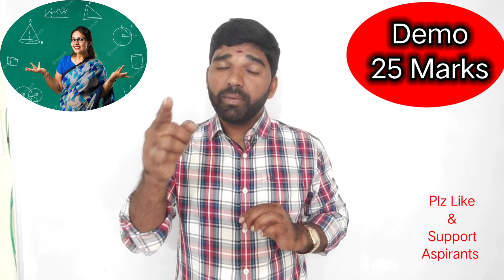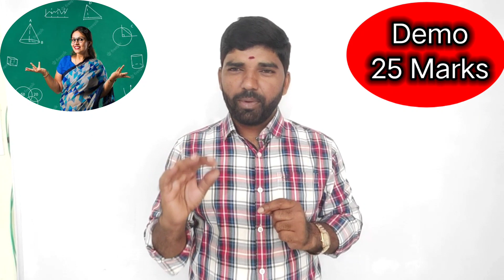గురుకుల - JL,DL డెమో 25 MARKS ఎలా ప్రిపేర్ కావాలి?